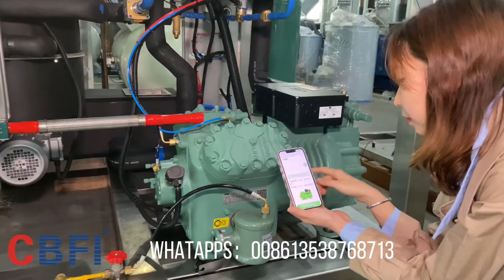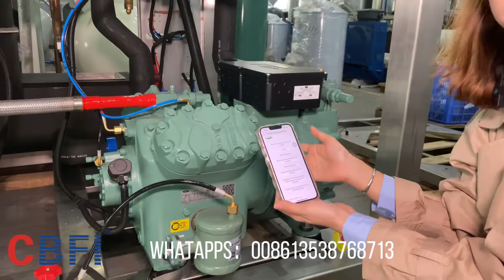Máquina de hielo en tubo CBFI de 5 toneladas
Somos de CBFI y fabricamos máquinas para hacer hielo.

Saludos

Steven He